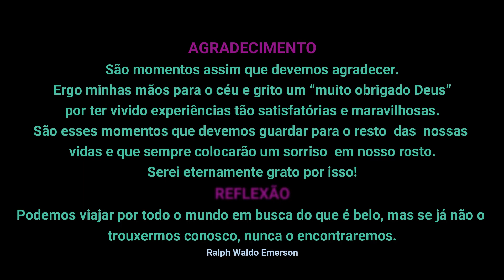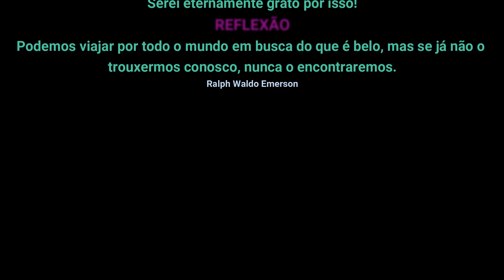BOMBINHAS-SC - EPISÓDIO 06 - THE END